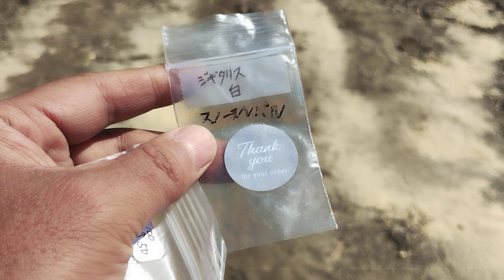畑仕事しました。菊芋を植えた。 2024年5月11日 15時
しあわせコーン　大豆　端っこにかぼちゃ

菊芋　大葉　シギタリス（スノーシンバル）